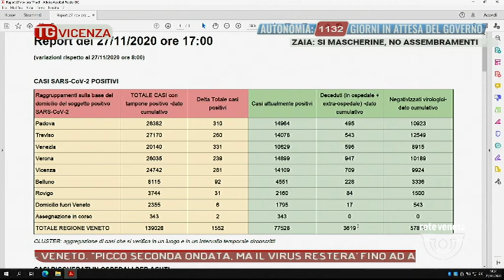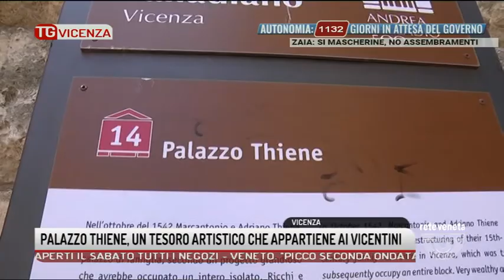TG VICENZA Edizione completa | 27/11/2020 19:23